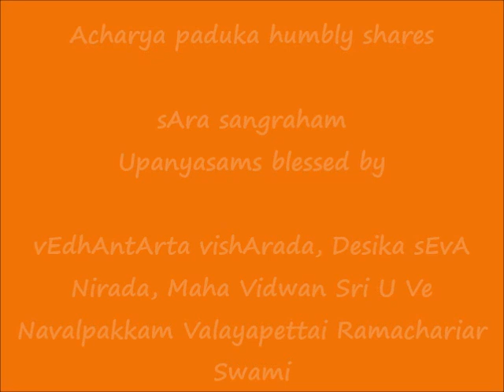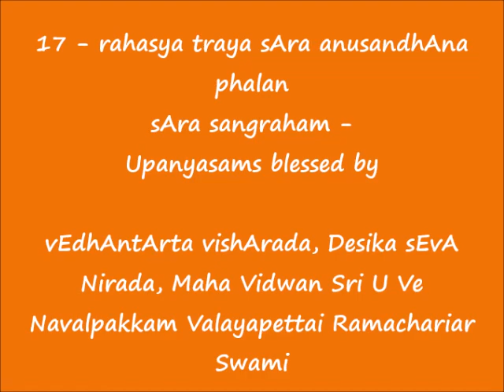17 - ரஹஸ்யத்ரய ஸார அனுஸந்தானப் பலன் rahasya traya sAra anusandhAna phalan - sAra sangraham Upanyasam